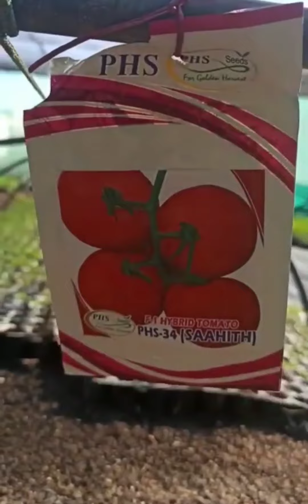all type nursery items